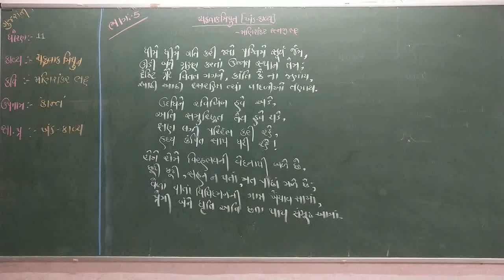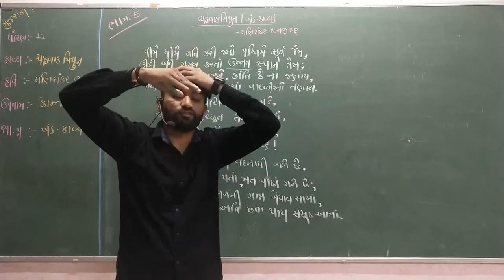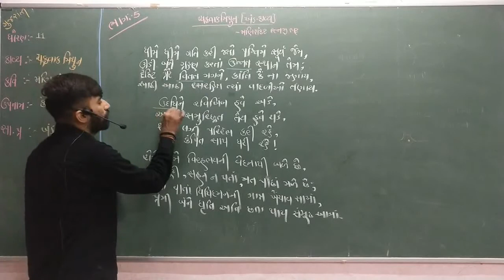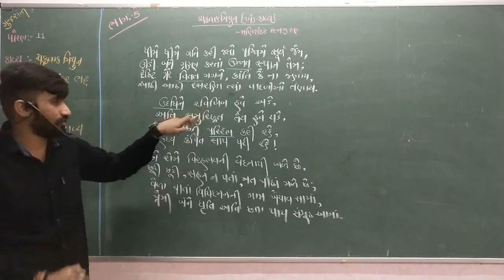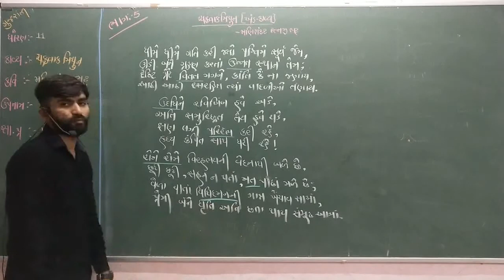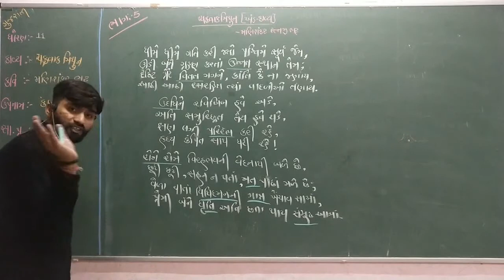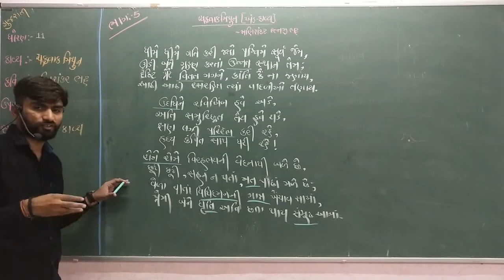OMKAR SIR STD-11 | GUJARATI|| કાવ્ય || (ખંડ કાવ્ય)|||| ચક્રવાક મિથુન ||| (PART-7)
OMKAR SIR
STD-11 | GUJARATI ||
 || કાવ્ય || (ખંડ કાવ્ય)||
ચક્રવાક મિથુન |||
(PART-7)